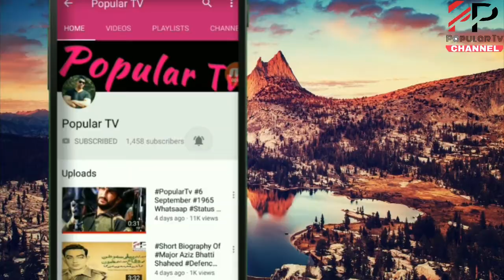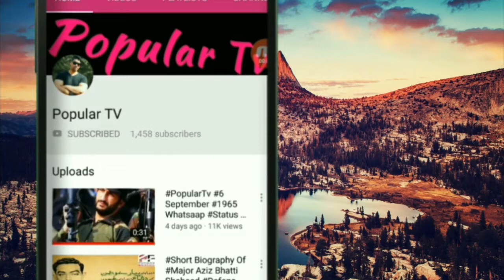Aesa Amal Jis K Badlay Pore Zameen Sonay Say bhare Hoi B Kam Ha | Payaray Nabi SAWW Nay Farmaya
Is video Mai hum Ap ko Btayenin Gaen k Roza kis Trah Gunahon s bachata hy.